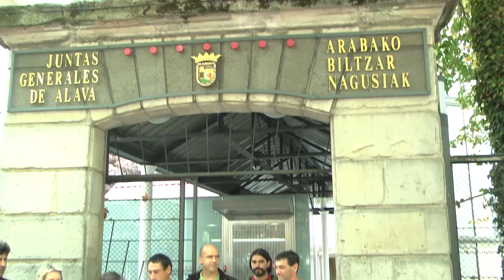Kalitatezko enplegua sortuko dugu, 35 orduko lanaldia eta 1075 euroko gutxieneko soldata ezarriaz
Laura Mintegik agerraldia egin du gaur Gasteizen, Lan Delegaritzaren aurrean. Berarerkin izan dira, Belen Arrondo, Arabako zerrendaburua eta Gerardo Gonzalez, EH Bilduko zerrendakidea eta Laminaciones Arregi enpresako langileen delegatua.